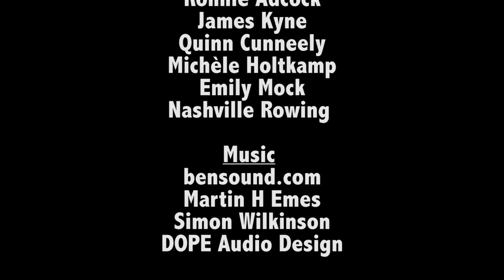Nashville Rowing Club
An inside look at the Nashville Rowing Club.  This documentary was produced by Brentwood High TV & Film students Jack Brimm, Sam Dillard and Justin Jordan-Lake.